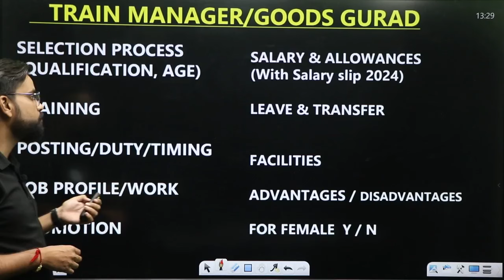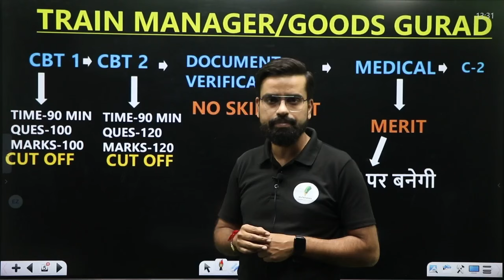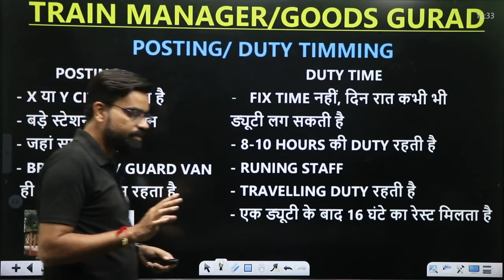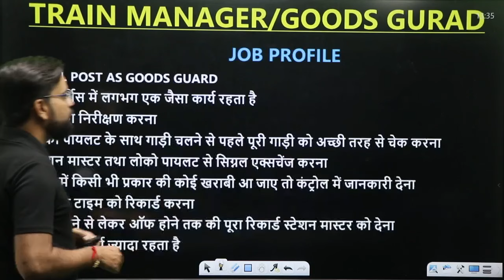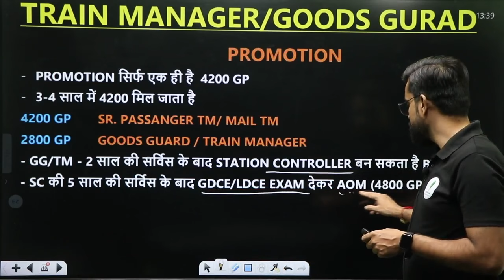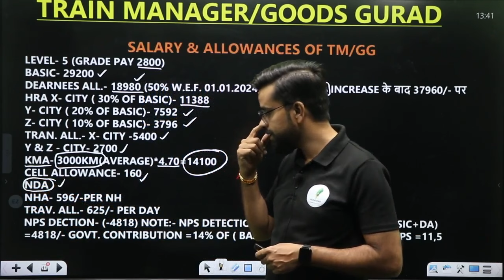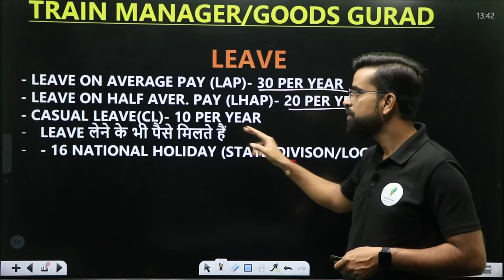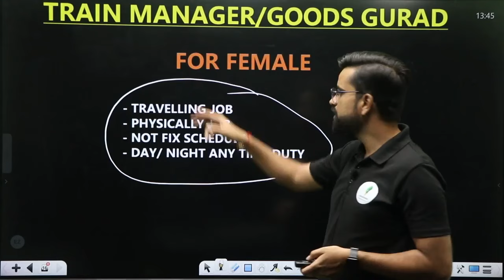RRB NTPC 2024 Goods Train Manager Job Profile And Salary! सम्पूर्ण जानकारी!